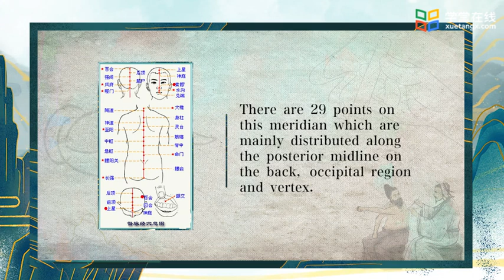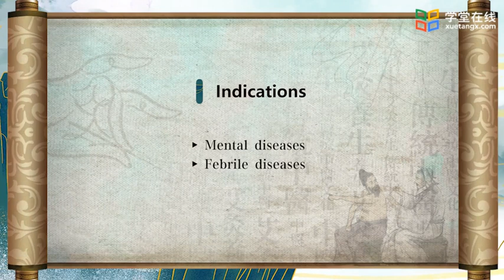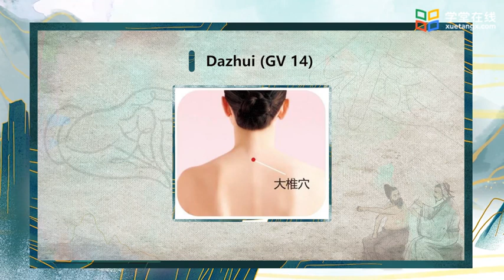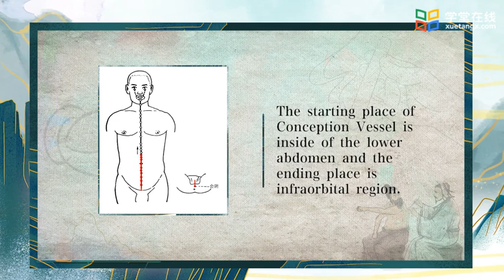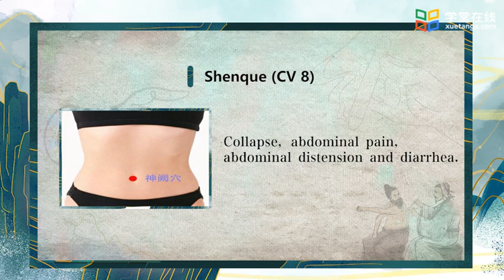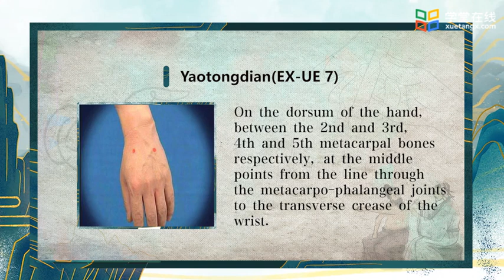15 Meridians and Acupoints(5)